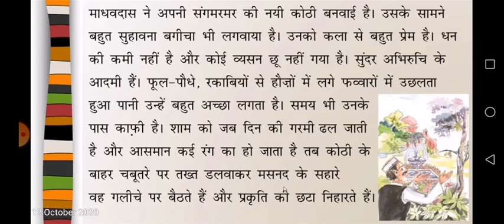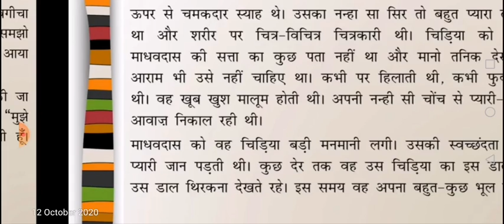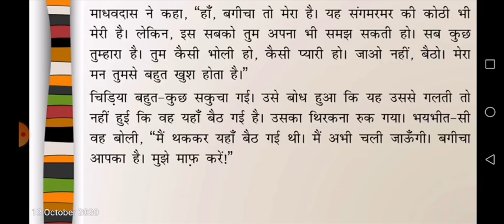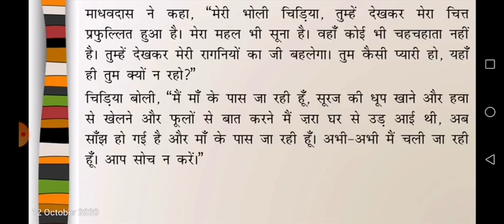कक्षा 7, हिन्दी, पाठ 9भाग 1